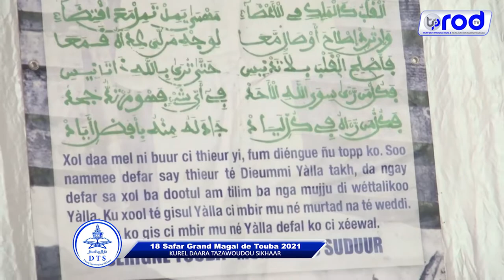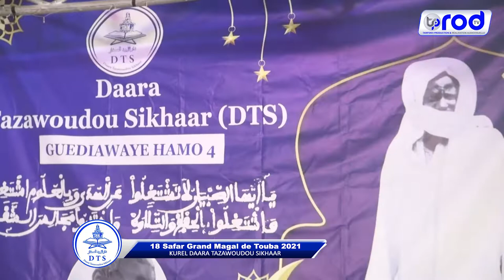18 SAFAR 2021 khassida Niane Kurel 1 Daara Tazawoudou Sikhaar Dakar